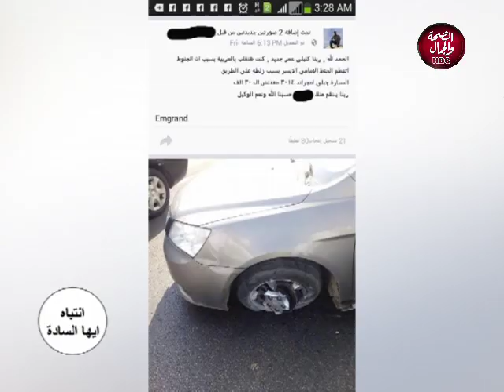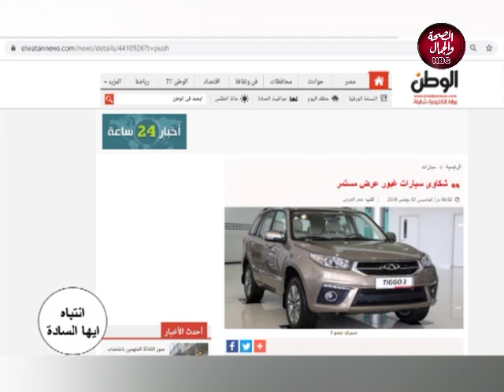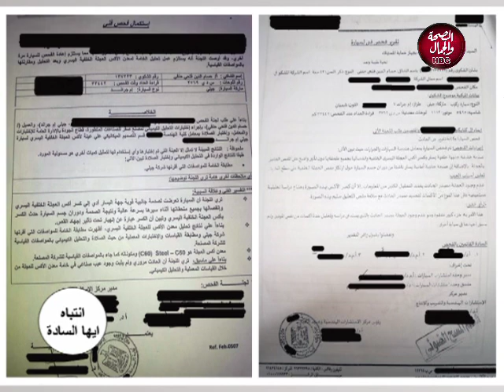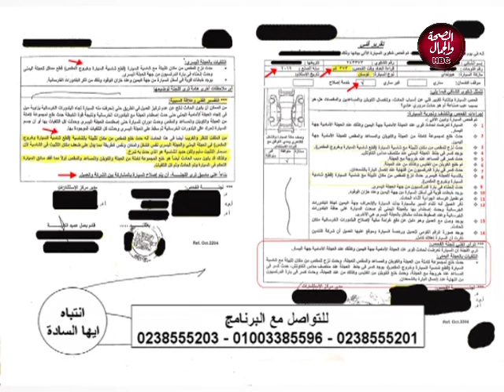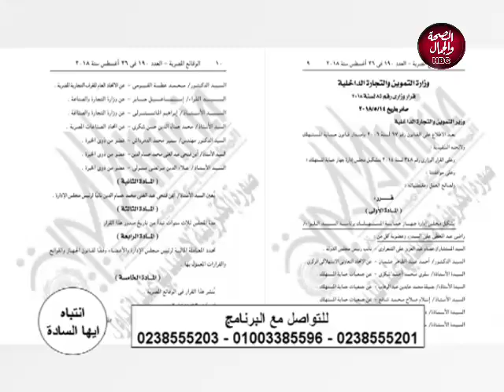انتباه ايها السادة | شاهد ما هي سيارات الموت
تقديم | احمد طاحون